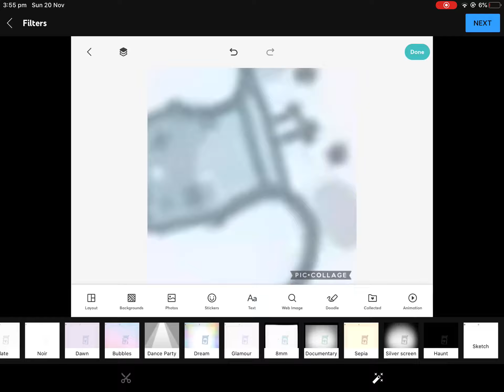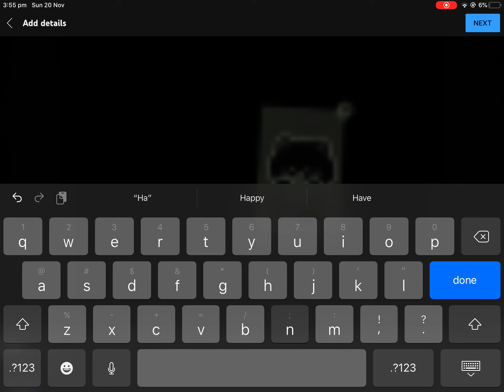Making haunted bear!